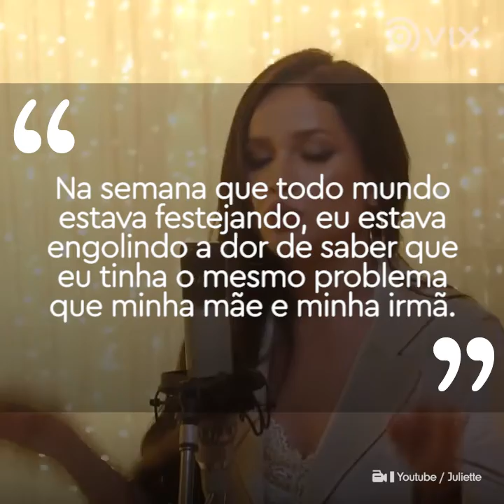Juliette descobriu que tinha a mesma doença que matou a irmã I Famosas I VIX Brasil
A história de Juliette é um verdadeiro milagre!